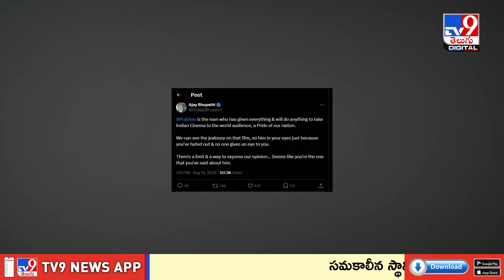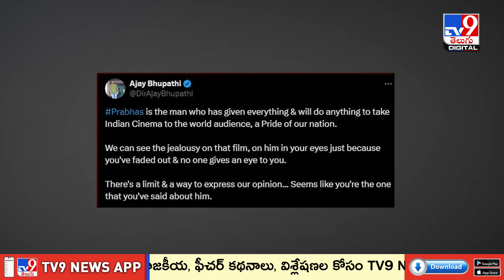పద్దతిపాడు లేని మనిషి...బాలీవుడ్ స్టార్‌పై అజయ్‌ భూపతి సీరియస్ - TV9